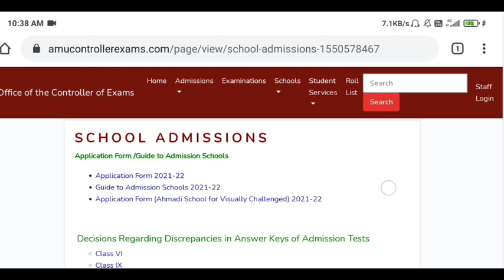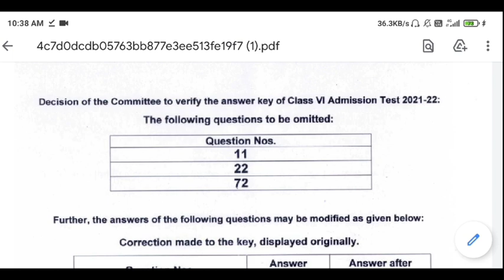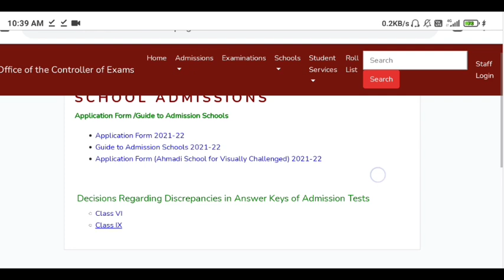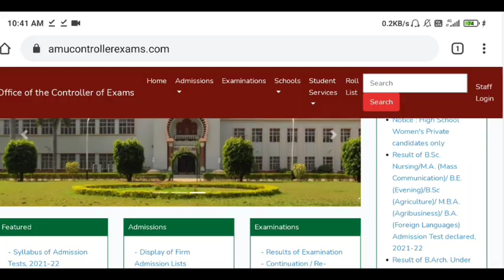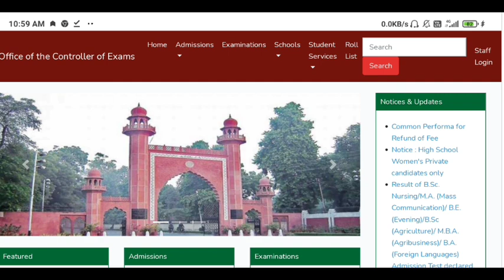amu school entrance result 2021 | class 6 | class 9 | interview date | aligarh tech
amu ka entrance exam class 9th cutoff
amu class 9 expected cutoff 2021
amu class 9 entrance cutoff 2021
Amu IX cutoff 2021
Amu class IX cutoff 2021
Amu Admission class IX science stream
Amu Admission 2021 for class 9
Amu class 9  admission 2021
amu Class 9 answer key
How to claim
amu class 9th selection process
amu schools Admission 2021
amu class 9 Boys cutoff
amu class 9 girls cutoff

amu ba cut off
amu ba admission 2021
amu  ba english cut off 2021
 amu ba entrance paper 2021
amu ba previous year question paper
amu ba political science cut off 2021
amu ba geography results
amu ba Economics entrance result
amu ba entrance result 2021
amu ba civics result 2021
amu ba social work cut off 2021
amu ba cut off 2021
amu bsc cut off
amu bsc admission 2020
amu  bsc physics cut off 2020
 amu bsc entrance paper 2020
amu bsc previous year question paper
amu bsc physics third cut off 2020
amu b

1. amu b tech
2. amu admission 2021
3. amu admission b.tech
4. amu admission of b.tech cutoff
5. amu 2021 b. tech cutoff
6. jmi admission process
7. amu b.tech entrance cutoff
8. jamia b.tech amueee cut off
9. Aligarh tech
11. amu admission paper cutoff
12. amu engineering college
13. amu cut off 2020
15. amu cut off 2021 btech
16. expected btech admission cut off
17. admission through AMUEEE
18. AMU counseling 2020
19. AMU B Tech Admission 2020
20. AMU B tech admission 2021
21. AMU B tech Eligibility
22. Expected amu cutoff of b.tech

amu ka entrance exam kab hai 2021
amu ka entrance exam kab hoga 2021
Amu ka interview kab hai 2021
Amu Admission 2021 class 11
Amu Admission 2021 for class 11
amu entrance exam date 2021 for class 11
amu b.tech entrance exam date 2021
amu m.tech entrance exam date 2021
amu diploma engineering entrance exam date 2021
amu bums entrance exam date 2021
amu nursing entrance result date 2021
amu class 6 entrance result date 2021
amu class 9 entrance result date 2021
amu class 1 entrance result date 2021
amu class 11 entrance result date 2021

amuclass11cutoff
amudiplomaengineeringcutoff2021
amuPCMpcbcutoff2021
amuclassXIcutoff2021